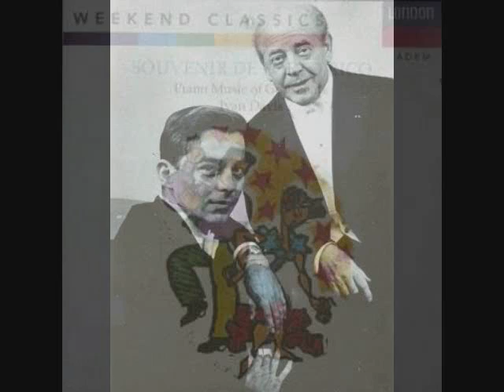Ivan Davis plays GOTTSCHALK - 08. Pasquinade (Caprice)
Uploaded by request from Mr. Ivan Davis himself.